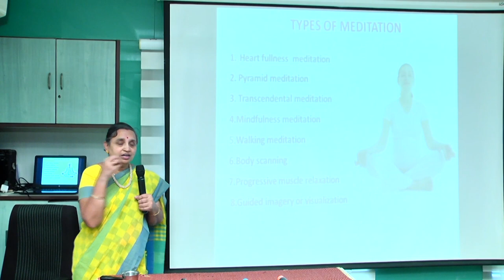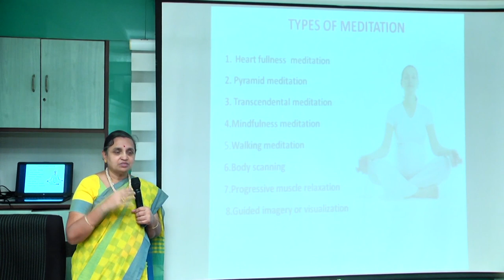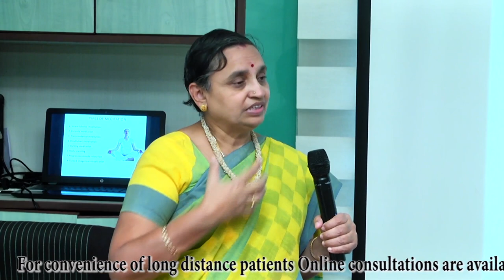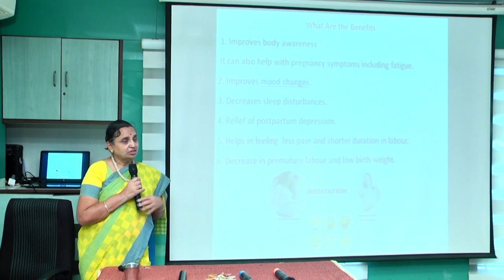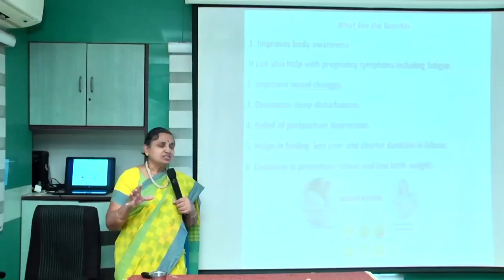688 Effect of meditation on pregnancy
Detailed description regarding how meditation plays a major role in pregnancy